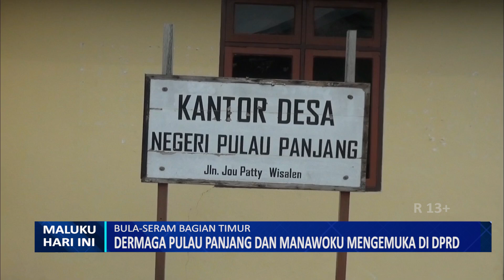DERMAGA PULAU PANJANG DAN MANAWOKU MENGEMUKA DI DPRD - MHI (08/12/2023)